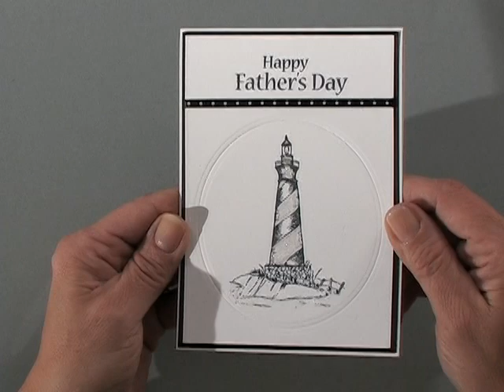By the Sea